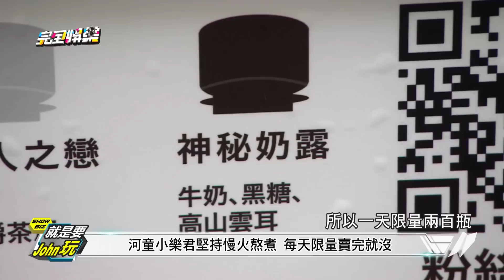【就是要John玩】 網羅台中夜市巷弄美食 MP魔幻力量樂當吃貨 20160607 完全娛樂